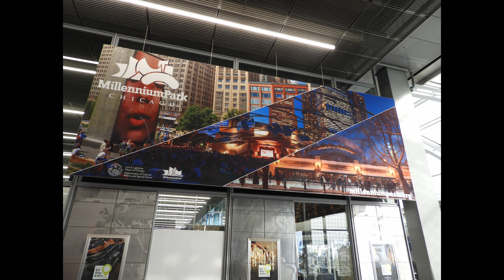Air Canada flight takeoff from Chicago's O'Hare International Airport (ORD)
Air Canada flight AC1049 to Vancouver International Airport (YVR) in BC, Canada takes off from O'Hare International Airport (ORD) in Chicago, Illinois, USA on Sept. 1, 2022.

O'Hare International Airport, the main international airport serving Chicago, is located on the city's Northwest Side and is about 17 miles (27 km) northwest of the Loop business district. Operated by the Chicago Department of Aviation and covering 7,627 acres (3,087 ha), O'Hare has non-stop flights to 214 destinations in North America, South America, the Caribbean, Europe, Africa, Asia, the Middle East, Oceania, and the North Atlantic region as of November 2022. As of 2022, O'Hare is considered the world's most connected airport.